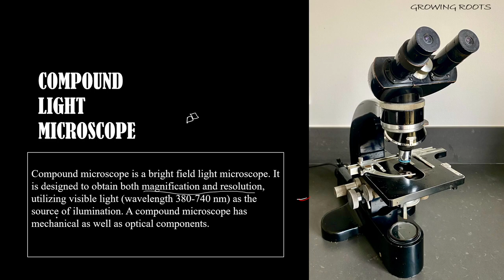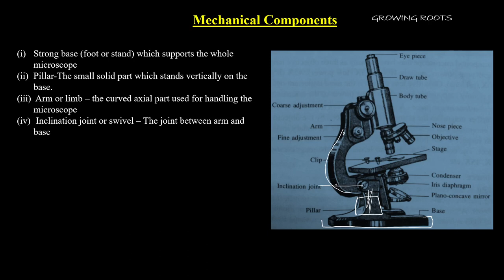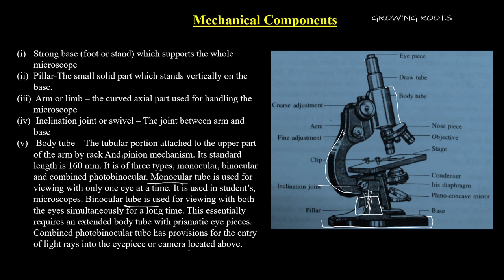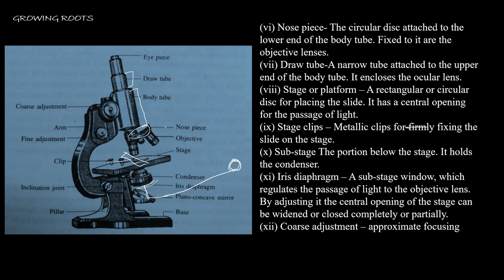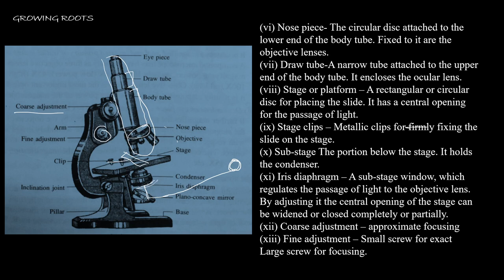PARTS OF COMPOUND MICROSCOPE - Malayalam | Mechanical Parts Of Compound Microscope | Compound Micros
optical components of compound microscope : 4:33 - 7:54